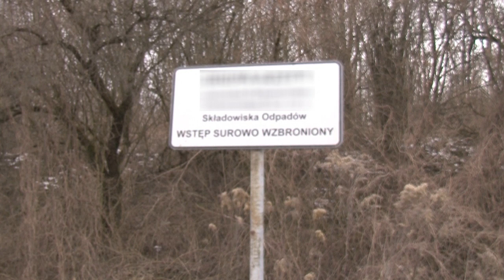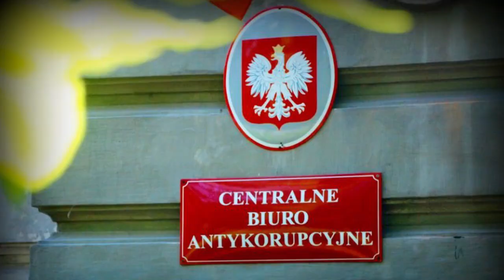Bomba ekologiczna w Klikowej?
Nad Klikową wciąż śmierdzi. Składowisko śmieci to temat, który od lat spędza sen z powiek mieszkańcom tego osiedla. Powstał nawet specjalny Komitet Mieszkańców Klikowej, który o pomoc poprosił radnego Ciesielczyka. Ten zainteresował się sprawą i z dowodami udał się do prokuratury, by ta sprawdziła, co dzieje się na terenie składowiska odpadów. Szokujące - jak określa posiadane dowody tarnowski radny – są zdjęcia, które przekazali mu mieszkańcy Klikowej.